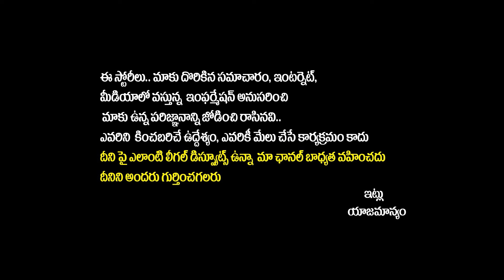దినేష్ పోతురాజు అందుకే చనిపోయాడా? | Sandeep Potharaju Exclusive Interview | Secunderabad Bonalu 2024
దినేష్ పోతురాజు అందుకే చనిపోయాడా? | Sandeep Potharaju Exclusive Interview | Secunderabad Bonalu 2024 | Sandeep Potharaju Dance | SocialPost TV

SocialPost Shorts